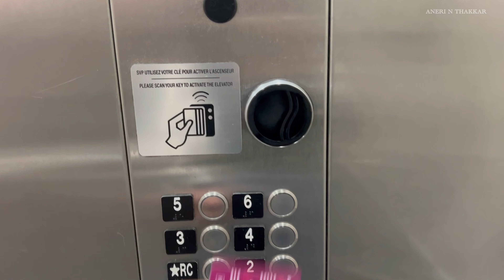Montreal Day - 2